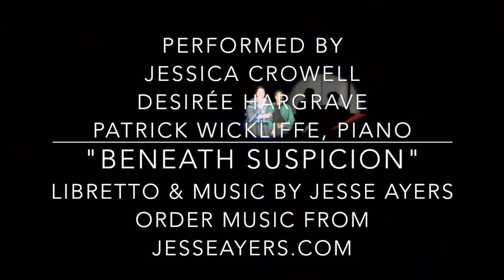Beneath Suspicion excerpt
Excerpt from "Beneath Suspicion," music and  by Jesse Ayers. Performed by Jessica Crowell & Desirée Hargrave, sopranos; Patrick Wickliffe, piano. Based on the true story of Elizabeth Van Lew and Mary Bowser, two daring women who fought against slavery during the American Civil War.